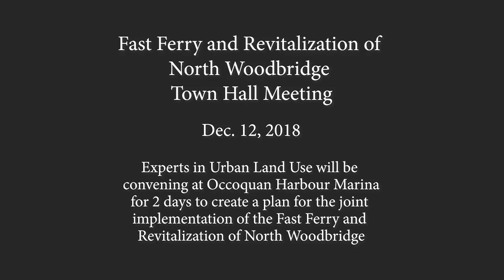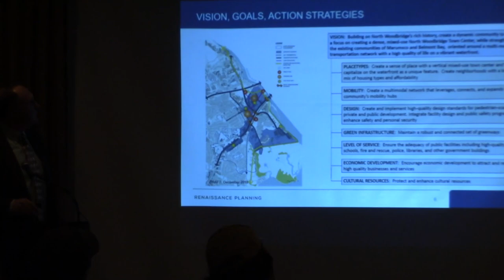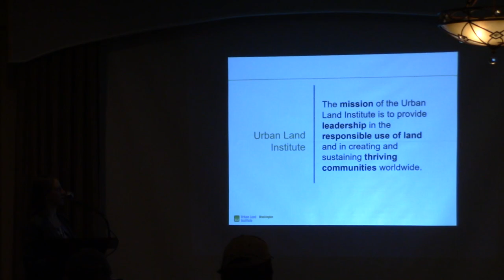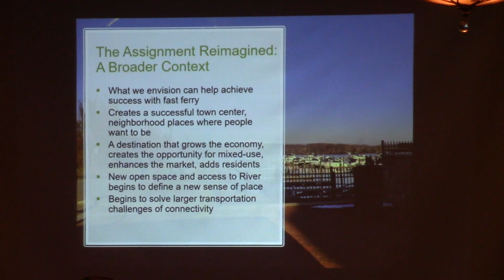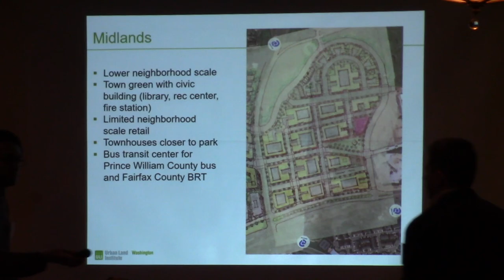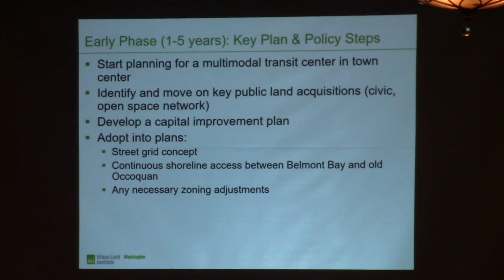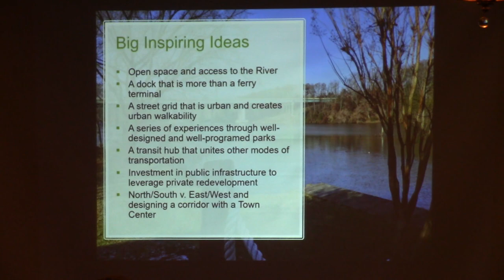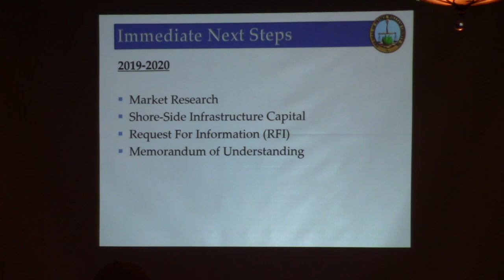Fast Ferry service outlined in Woodbridge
A proposed project could help take cars off Northern Virginia roads.

Details of the Fast Ferry project were unveiled at a town hall Supervisor Frank Principi hosted on Wednesday.

The meeting, held at Harbour View, also focused on the revitalization of North Woodbridge.

Dan Hardy from the Renaissance Planning Group presented on the North Woodbridge Small Area Plan.

Community leaders are hoping to establish a North Woodbridge Town Center and offer multiple modes of transportation.

Fast Ferry is one transportation project that’s being considered.

Launching the commuter service would require “substantial investment,” according to Michael Stevens from Urban Land Institute (ULI).